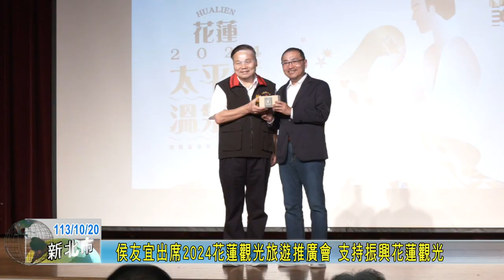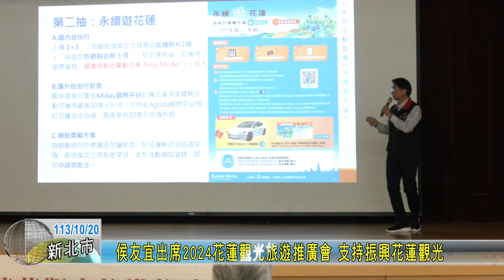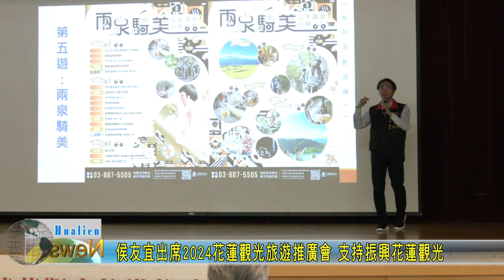20241020 01 侯友宜出席2024花蓮觀光旅遊推廣會 支持振興花蓮觀光